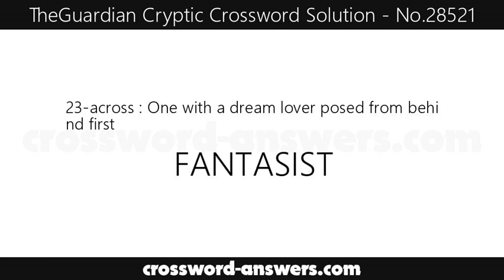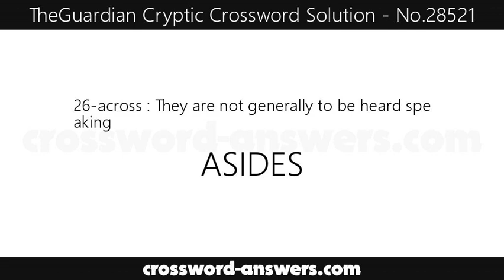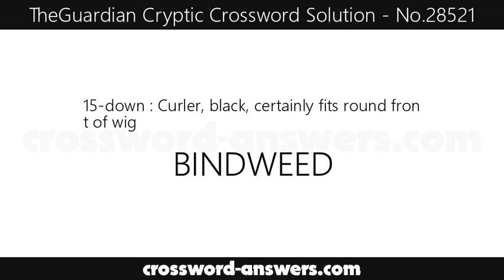The Guardian Cryptic Crossword Answers for #28521